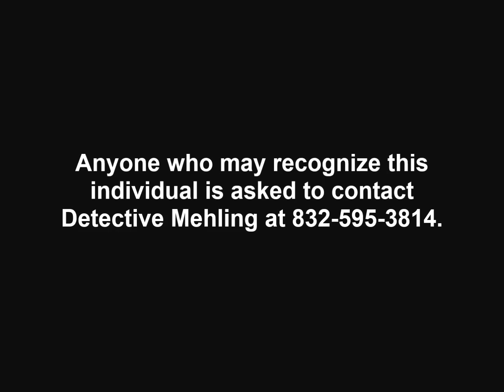Stolen Vehicle Investigation - Person of Interest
The Rosenberg Police Department is seeking information regarding this Person of Interest.